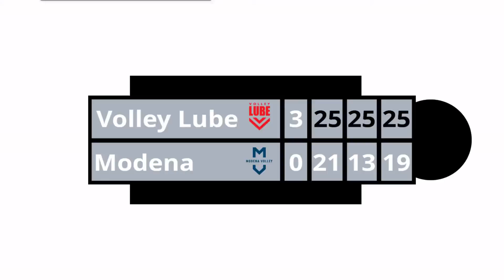Zaytsev vs N'Gapeth - Scout View - Volley Lube vs Modena - Italian SuperLega 2022 - Highlights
Highlights of the game between Cucine Lube Civitanova and Valsa Group Modena on October 16. 2022
Italian SuperLega Round 3
Men's Volleyball

Cucine Lube Civitanova – Valsa Group Modena 3:0 (25:21, 25:13, 25:19)

Timestamps:
0:00 First Set
2:23 Second Set
5:31 Third Set

Please write in the comments for any wishes and suggestions.

Note: Full Credit to Owners. All the Images, Pictures, Music used in the Video belongs to the respected Owners. Please write an e-mail if you want something removed.